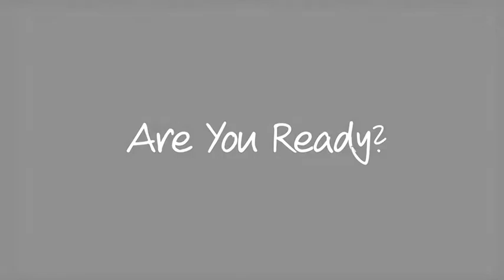Transfers & Voluntary Release on Double Plays at Second Base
Understanding what constitutes "Voluntary Release" is more important during double play situations than at any other time during a game. Professional Baseball Umpire Casey Moser shares tips on how to tell if possession has occurred or not when a middle infielder loses control of the baseball.

and take a free Test Drive today.